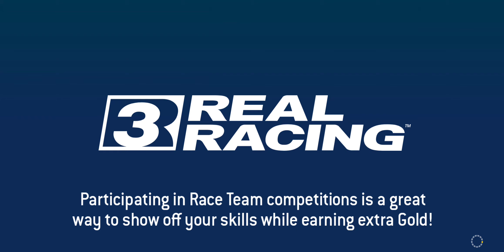Nissan Leaf Nismo RC Limited Series Tier 5 (PR 48.1)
[Event]
NISSAN LEAF NISMO RC Limited Series
Rewards: NISSAN Leaf Nismo RC, 50 Gold, R$150,000, 5,250 VP
Start Date: Wednesday, 9 February 2022
Duration: 5 days
Maximum Required PR: 55.9 (+ 13.3)
Total Number of Tiers: 15 (4/8/12/15)
Total Number of Events: 45 (12/23/34/45)
25% Completion (750 VP + 5 Gold + R$15,000): 12 Gold Trophies (PR 47.3)
50% Completion (1,000 VP + 10 Gold + R$30,000): 23 Gold Trophies (PR 49.7)
75% Completion (1,500 VP + 15 Gold + R$45,000): 34 Gold Trophies (PR 52.7)
100% Completion (2,000 VP + 20 Gold + R$60,000): 45 Gold Trophies (PR 55.9)

[Car]
NISSAN Leaf Nismo RC
Performance Rating: 42.6 → 60.2 (+ 17.6)
Cost: 600 Gold (480 Gold with 20% Showcase Discount)
Featured in 2 Series: Shock Showdown (Season 1 / Road Collection), Nissan Leaf Nismo RC (Exclusive Series)
R$ (R$237,000) Only PR (6/28): 46.5 (+ 3.9)
Full Upgrade Cost: 886 Gold + R$1,555,800 (1d 16h)

[Upgrades]
Base PR: 42.6
Limited Series Upgrade Scheme (PR 56.3): 371 Gold + R$1,107,200 (1d 16h)
*Shock Showdown (Season 1 / Road Collection) Upgrade Scheme (PR 58.9): 566 Gold (195 Gold additional) + R$1,555,800 (1d 16h) (R$448,600 additional)
**Full Upgrade (PR 60.2): 886 Gold (515 Gold additional from LS or 320 Gold additional from BS) + R$1,555,800 (1d 16h)
3/6 Engine: R$47,800 (4h) + 46 Gold + R$107,600 (12h) + 105 Gold* + R$242,100 (1d)* + 240 Gold**
3/3 Drivetrain: R$44,500 (4h) + 44 Gold + R$100,100 (12h)
5/5 Body: R$35,300 (4h) + 35 Gold + R$79,500 (12h) + 75 Gold + R$178,900 (1d)
3/5 Suspension: R$40,800 (4h) + 40 Gold + R$91,800 (12h) + 90 Gold* + R$206,500 (1d)*
5/5 Brakes: R$31,200 (4h) + 30 Gold + R$70,200 (12h) + 65 Gold + R$157,900 (1d)
3/4 Tires & Wheels: R$37,400 (4h) + 36 Gold + R$84,200 (12h) + 80 Gold**

[Featured Bonus Series]
Shock Showdown
Cars: Renault DeZir Concept, NISSAN Leaf Nismo RC*
Rewards: 66 Gold (8/13/18/27), R$66,000 (8k/13k/18k/27k)
Location: SEASON 1
Unlocks from: Own any car in this series
Maximum Required PR: 58.8* (NISSAN Leaf Nismo RC Only)